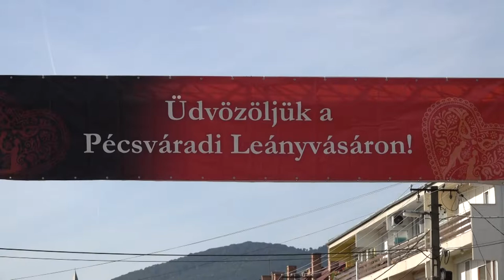Pécsváradi Leányvásár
Gasztro udvar, Musical előadás, kiállítás  gyerekprogramok, a pécsváradi szelídgesztenyést idéző sült gesztenyés és számos helyi és környékbeli termelő kereskedő is elhozta áruját, hogy ezzel is kedvébe járjon a Pécsváradi Leányvásárra kilátogatóknak. A településen belül több helyszínen zajlottak a programok. Az idén 55.éve rendezték meg a multikulturális fesztivállá nőt rendezvényt.